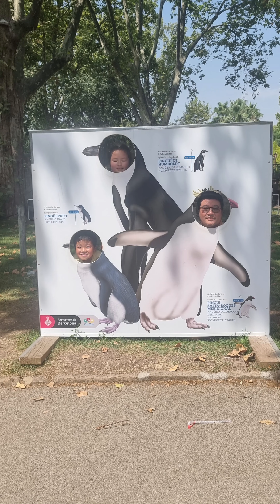Fun water park. Dolphin show and seal show. Marineland in Barcelona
Michelle har diagnoser som autism. Det är därför hon glömma bort saker. Vi filmar allt som hon har vart med om. Så hon kan tittade tillbaka. Ett minne livet för henne .